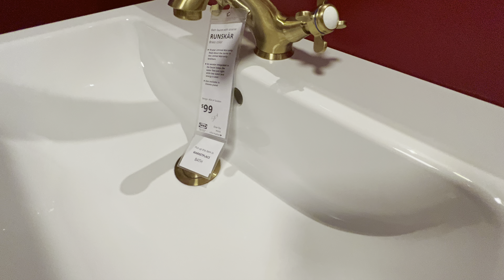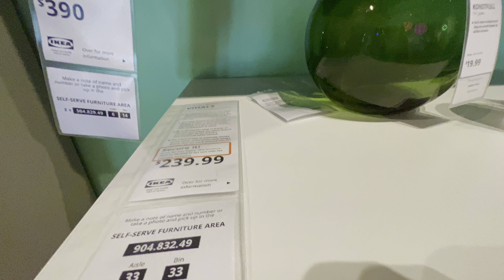IKEA Shopping 🛒 Furniture, Home Decor . Shop with me